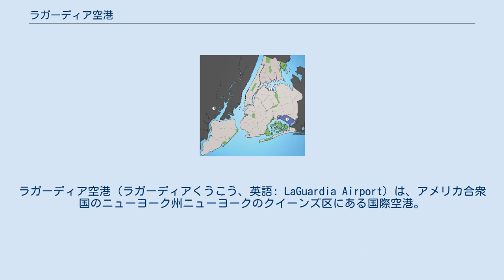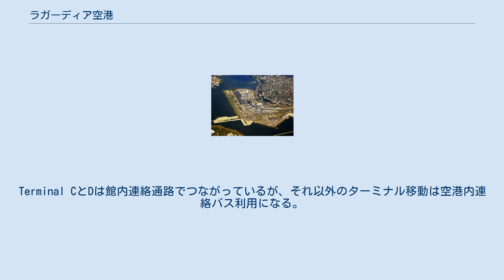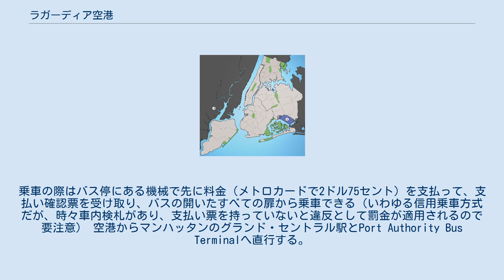ラガーディア空港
ニューヨーク＝ニュージャージー港湾公社
イースト・エルムハースト_(クイーンズ)
ラガーディア空港（ラガーディアくうこう、英語: LaGuardia Airport）は、アメリカ合衆国のニューヨーク州ニューヨークのクイーンズ区にある国際空港。
 近隣にあるニューヨーク/JFK、ニューアークと共にニューヨーク都市圏の空港の一つである。
その管理、運営、警備はすべて同地域の地域開発公団であるニューヨーク・ニュージャージー港湾公社が行っている。
その位置関係はニューヨーク市域の空港一覧を参照。
 マンハッタンの北東、クイーンズ区に位置し、主にアメリカ国内線と、カナダの各都市を結ぶ国際線が中心の空港である。
税関や検疫の施設は存在していない。
騒音問題と環境保護の点から、一部の例外を除き、ボーイング787型機やボーイング777型機、エアバスA350型機などのワイドボディ機や、飛行距離約2,400km以上の路線の発着は行わない。
 なお、ナローボディ機のボーイング757型機は、同空港に発着できる機材として特にアメリカの大手航空会社からの要求を受けて、セミワイドボディのボーイング767型機とともに計画、製造された。
 一応国際空港ではあるが、入国審査と税関検査は一切行われていない。
そのため、現時点でこの空港を利用できる国際線は、アメリカ国外での出発空港にて事前入国審査が行なわれている15空港のみに限られる。
現実的に飛来するのはカナダの複数の路線と、バハマのナッソー、アルバのオラニエスタッド程度である。
 一時は、定刻発着率 が約30％、全米レベルでワースト10に入るほどの遅延が発生していたが、その後、各航空会社による運航スケージュールの見直しにより大幅に改善された。
ただ、滑走路が二本といえ、互いの滑走路が交差している構造により、一度遅延が発生すると終日影響を受けることが多い。
 現在ターミナルビルの老朽化に伴う改修、新築工事が行われている。
 2020年4月28日から当面、新型コロナウイルス/COVID-19対策として、各ターミナル入館は空港施設職員、航空会社職員、および搭乗者のみに限定され、また、マスク着用が義務づけられている（館内での見送りや出迎え不可）。
 第二次世界大戦前の1939年にニューヨーク市立空港として開港した。
開港当時は飛行艇専用の旅客ターミナルが設けられていた他、アメリカ大陸横断路線などの長距離線も就航していた。
 当初「ノースビーチ空港」と呼ばれ、その後、アメリカ航空界のパイオニアの一人である飛行家・航空機開発者のグレン・カーチスにちなむ「グレン・H・カーチス空港」の名称が与えられたが、1953年に至って、1934年から1945年までニューヨーク市長を三期務めたフィオレロ・ラガーディア (Fiorello H. LaGuardia 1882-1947)に由来する現在の名称に変更された。
 ラガーディア空港には4つのターミナルビルが設置されている。
Terminal CとDは館内連絡通路でつながっているが、それ以外のターミナル移動は空港内連絡バス利用になる。
各ターミナルビルは、深夜12時から翌朝4時まで閉館となる。
 （注）2020年11月より暫定的にルート変更。
A→D→C→B→Aの一方循環運行のみ。
 いずれも乗車無料で24時間運行。
早朝深夜以外は約10分おきの発車。
 どちらも24時間運行で、早朝深夜以外は約10分間隔。
乗車の際はバス停にある機械で先に料金（メトロカードで2ドル75セント）を支払って、支払い確認票を受け取り、バスの開いたすべての扉から乗車できる（いわゆる信用乗車方式だが、時々車内検札があり、支払い票を持っていないと違反として罰金が適用されるので要注意） 空港からマンハッタンのグランド・セントラル駅とPort Authority Bus Terminalへ直行する。
しかし、午前11時から午後7時までの間の一時間ごとの運行で、さほど便利とは言えない。
片道16ドル、往復30ドル。
 空港から地下鉄メッツ-ウィレッツ・ポイント駅及びロングアイランド鉄道メッツ-ウィレッツ・ポイント駅を結ぶ新交通システム・エアトレイン・ラガーディア構想が2015年ニューヨーク州知事のアンドリュー・クオモによって発表されている。